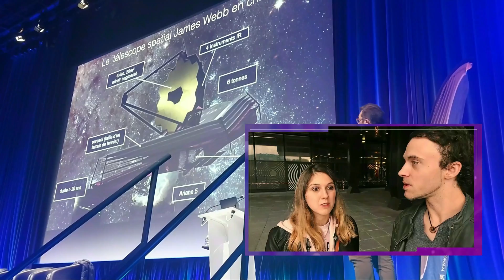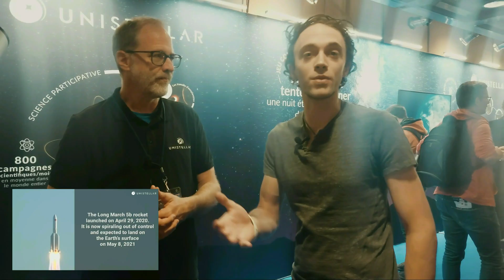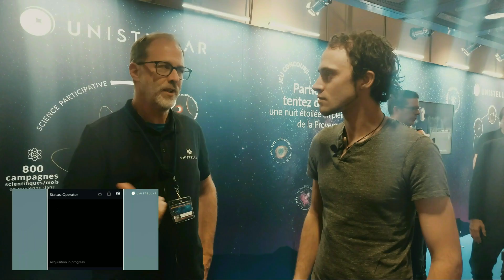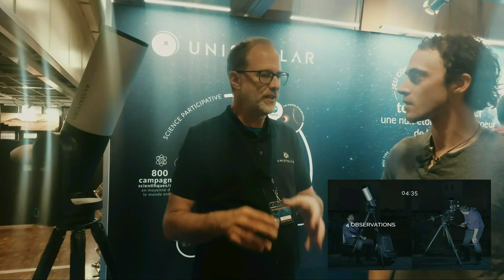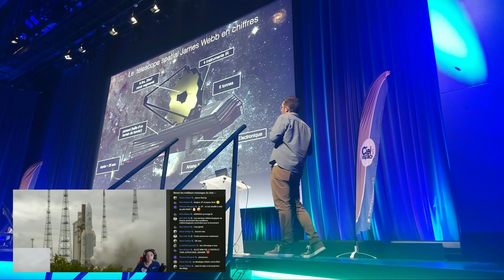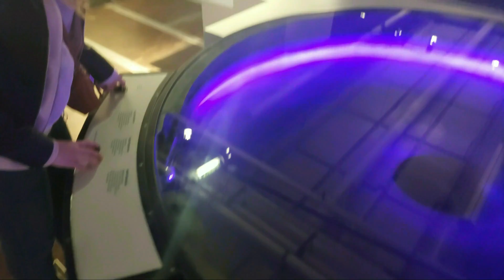RCE 2022 🪐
Les Rencontres du Ciel et de l' Espace 2022
Merci à Unistellar, Yann, las membres AAA, JF Clervoy.

0:00 Présentation RCE 2022
1:38 Unistellar
6:06 12 Parsecs
6:50 Vlog
10:44 Démonstration eVscope 2